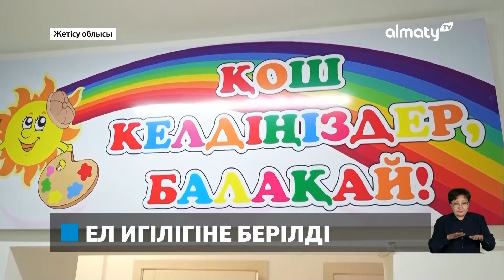Жетісу облысында 14 жаңа әлеуметтік нысан ашылды